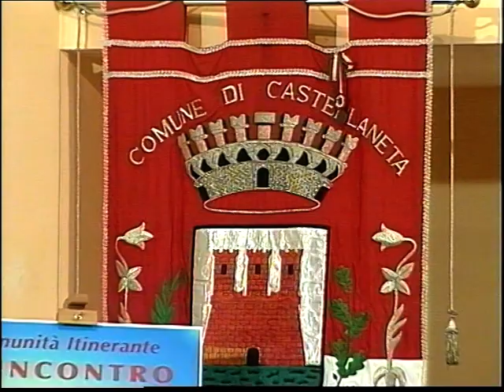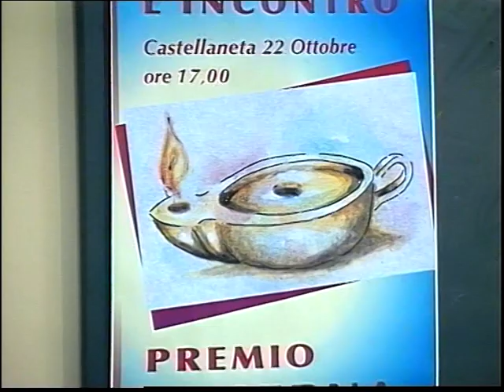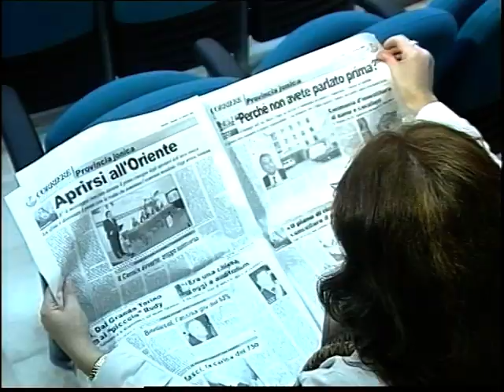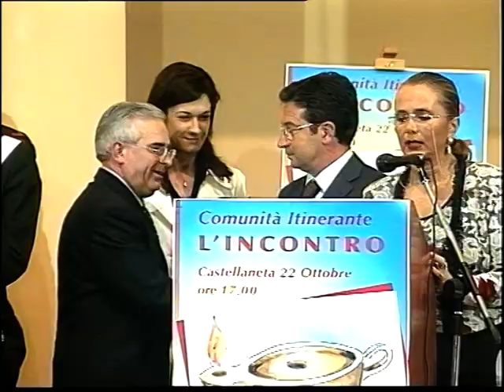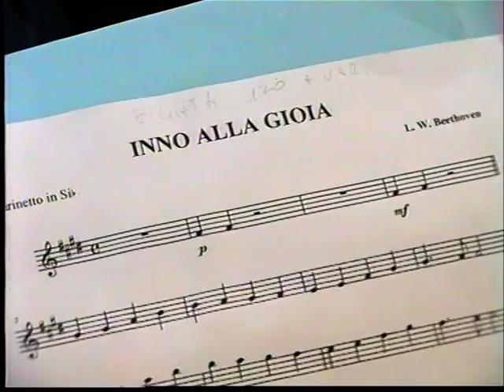VTS 01 1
Premio "Lucerna" 2005, Castellaneta TA. Ottomanelli Damiani, prof: Oronzo Schiraldi, Bari, Dott. Antonio Rinaldi, S.E.R. Mons. P.M. Fragnelli.